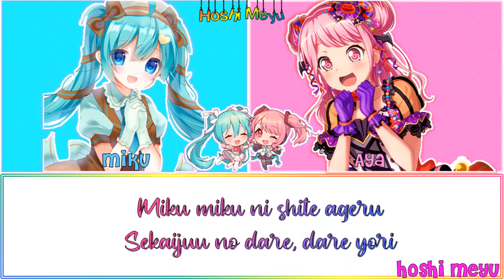BanG Dream - Miku Miku ni Shite Ageru | Short mix & Lyrics | Miku & Aya (Paster*Palette)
ENGLISH :
 Please don' t copy my video
VIETNAM
© Bản quyền thuộc về Hoshi Yui™
Xin các bạn đừng ăn cắp video của mình
Cảm ơn m.n ^ ^